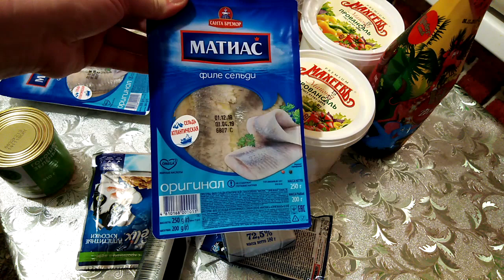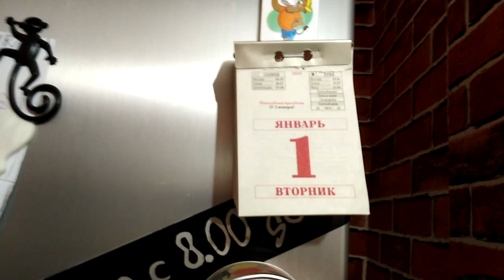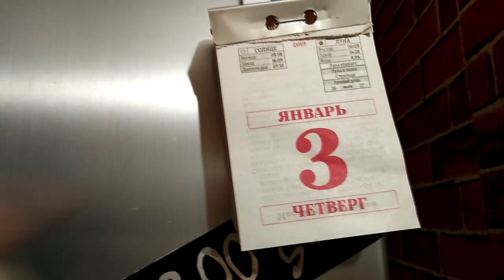VLOG 31.12-5.01❤️ОТКРЫВАЕМ ПОДАРКИ/ЗАКУПКА/ПЕРЕСТАНОВКА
Добро пожаловать на мой канал!!!Меня зовут Елена,у меня трое сыновей-"богатырей",старший Влад-художник,а младшие-двойняшки.Живём в городе Златоуст(Челябинская обл.)С нами не соскучишься,всегда весело и интересно,присоединяйтесь!!!Видео будет выходить регулярно,не пропустите...